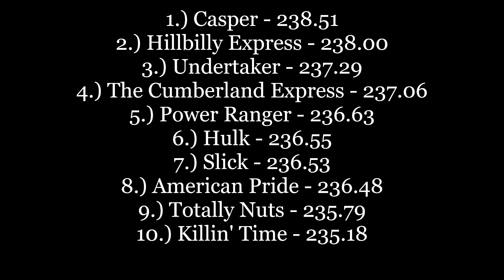2022 Kentucky Invitational! Pro Stock Mini Truck Pulling! Saturday. TNT Truck & Tractor Pull.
2022 TNT Truck & Tractor Pulling Kentucky Invitational
Alltech Arena - Lexington, KY